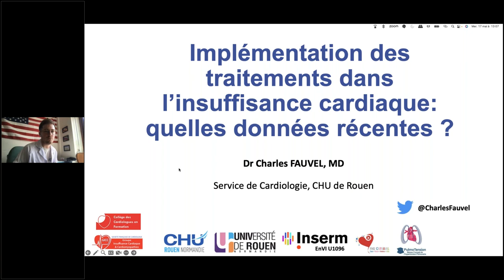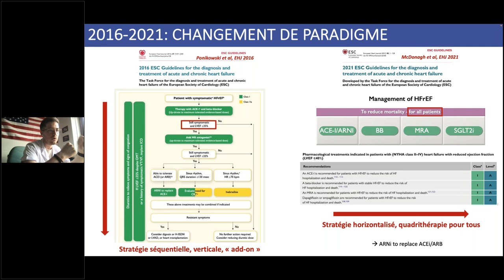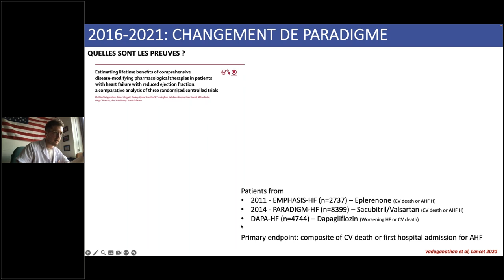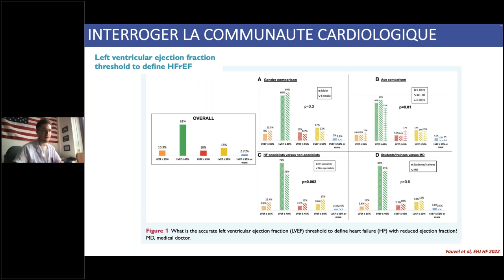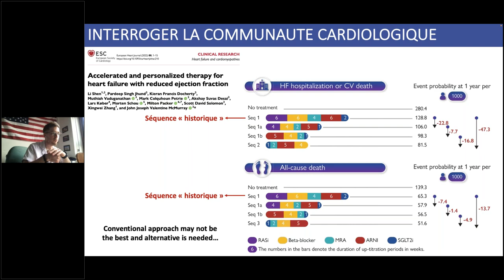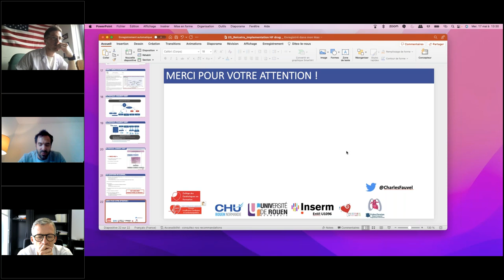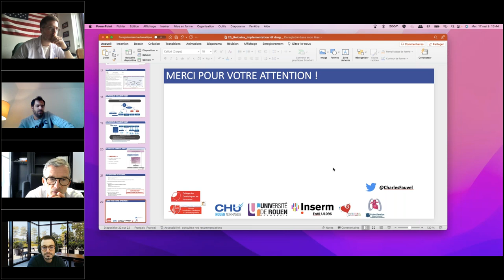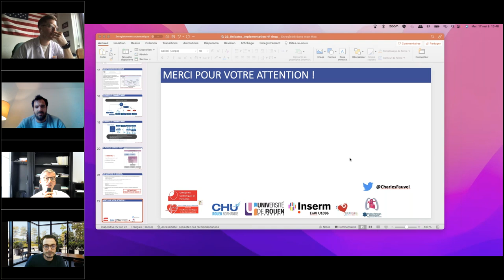47- Implémentation du traitement de l'insuffisance cardiaque - Dr Charles Fauvel